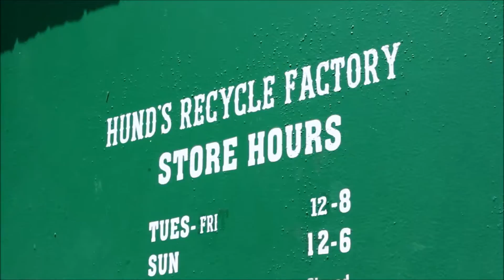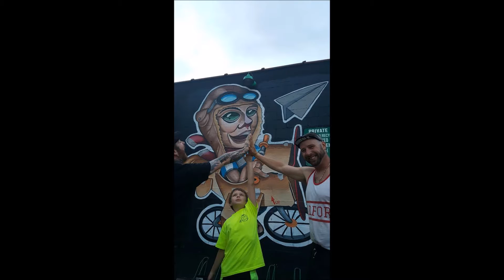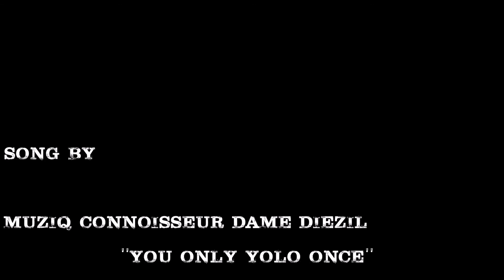Mike Cann's Mural On Hund's Recycle Factory in Norfolk, Virginia (Time Lapse)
Former Guinness Book World Record Holder, MIKE CANN , constructs an awesome mural adding to the growing building art in Norfolk, Virginia, USA.  Located at 4909 Colley Avenue, Andrew Hund, owner of HUNDS RECYCLE FACTORY, smiles along as Cann applies finishing touches.